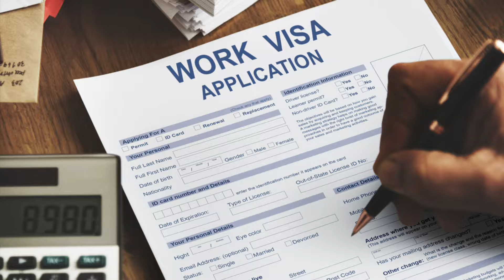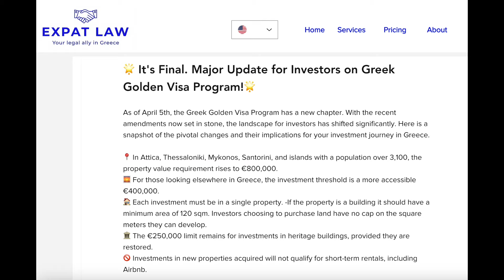Greece Golden Visa- from dream to residency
Having lived and worked on four continents, when we decided to join the growing breed of FIRE (Financially independent, reinvent early), Greece's golden visa gave us the perfect opportunity to settle down and rejuvenate for the second innings in its relaxed mediterranean vibe. Its hassle-free environment and perfect location enabled us to reinvent ourselves thereby unlocking a life of passion, purpose and endless possibilities.

Join us on this transformative journey as we share our story of breaking free from the shackles of corporate life to pursue our own path. Taking that first big step was liberating for us, and it can be for you too.

Don't wait a day longer than necessary. It's time to FIRE up while there's still ample time and energy to reinvent your life. It's time to seize the moment and set your dreams ablaze. So FIRE up!